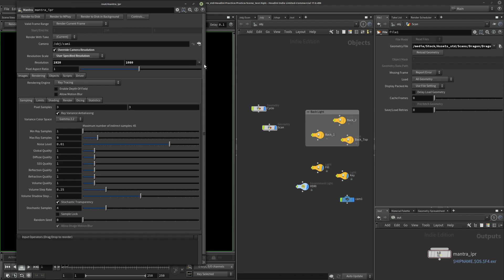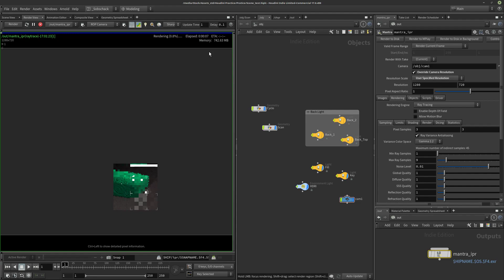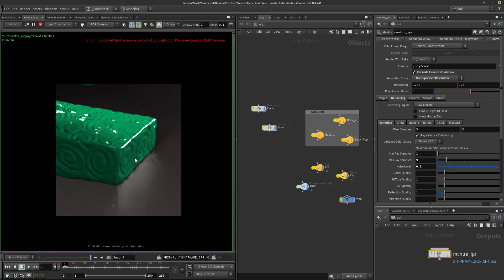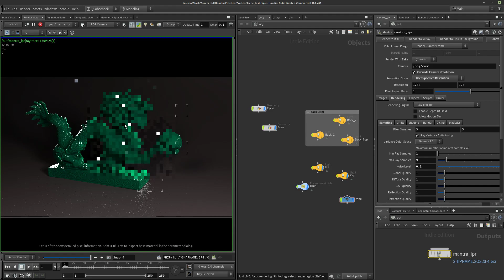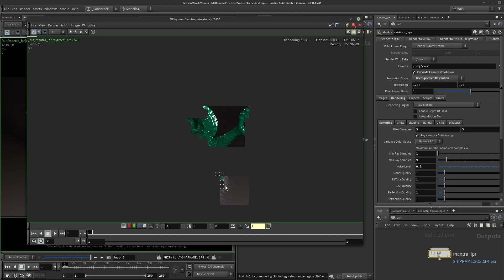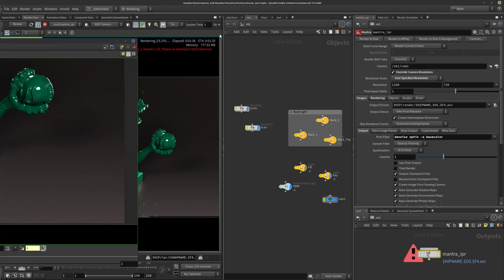Houdini 10' Max : Utiliser le denoiser Nvidia Optix dans Mantra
Dans cette vidéo je vous montre comment installer (automatiquement) et utiliser le denoiser Optix d'Nvidia dans Mantra avec Houdini.